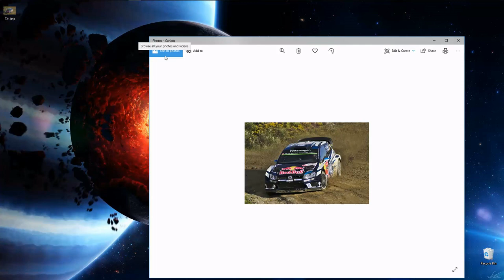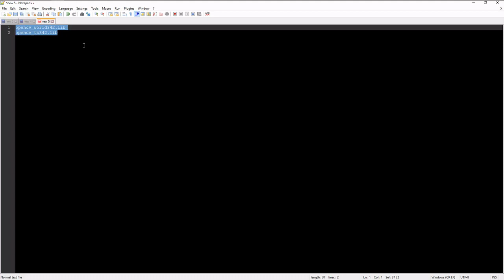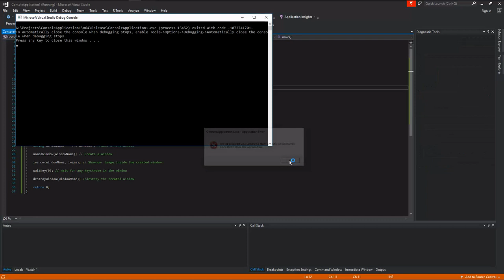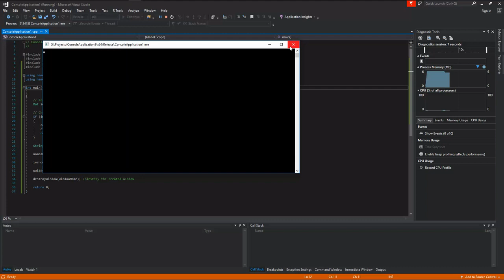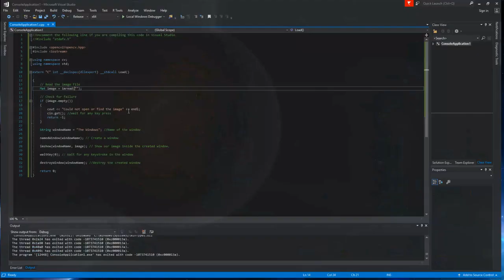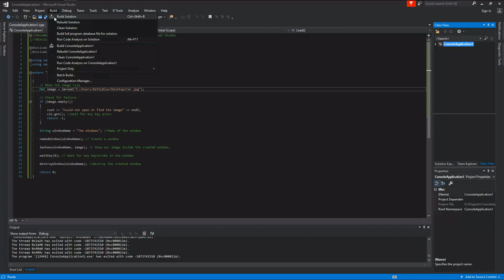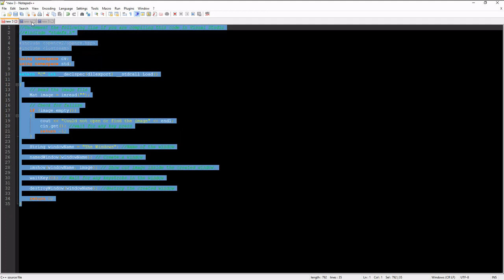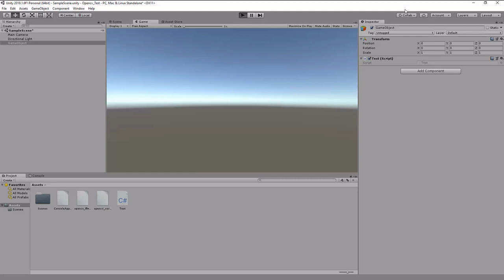How to integrate OpenCv with Unity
Here a video showing how to integrate OpenCV with Unity.